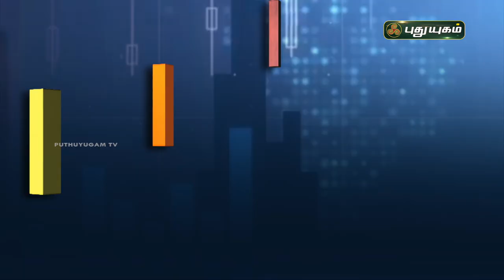பங்கு வர்த்தகத்துக்கு பயிற்சி அவசியமா? | Business Diary | PuthuyugamTV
பங்கு வர்த்தகத்துக்கு பயிற்சி அவசியமா?